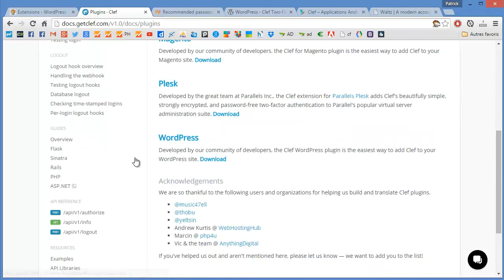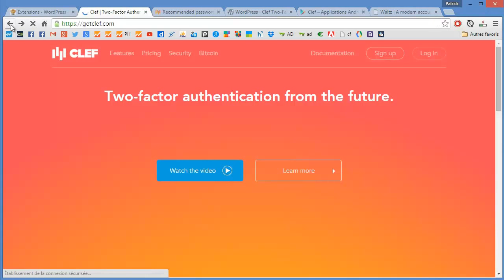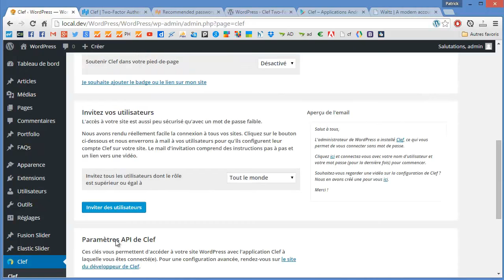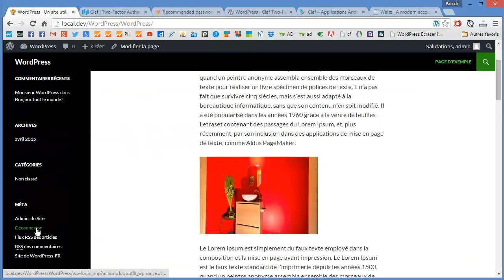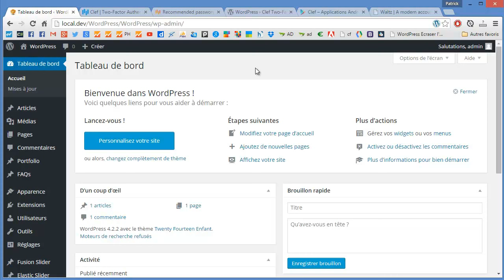Clef : Authentification WordPress sans mot de passe